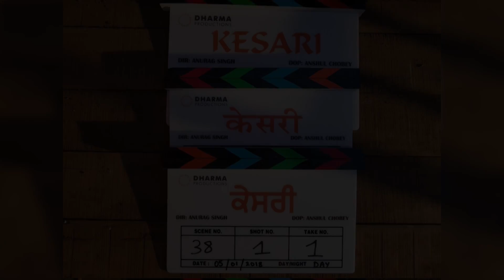Akshay Kumar injured on Kesari sets,refuses to return to Mumbai,Akshay Kumar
Gold slated for August 2018 release, Akshay Kumar is already busy shooting for his next film Kesari. And on Wednesday, the 50-year-old actor got injured on the sets of the film while shooting for a power-packed action sequence.